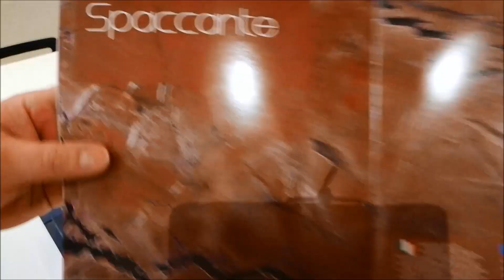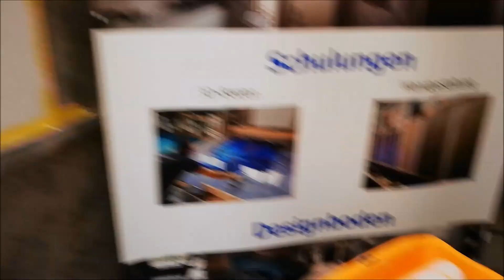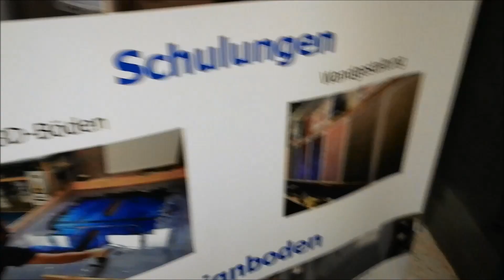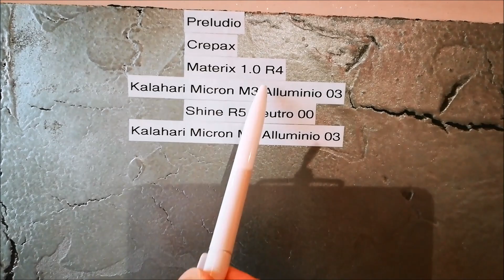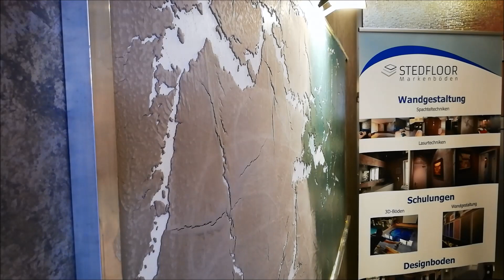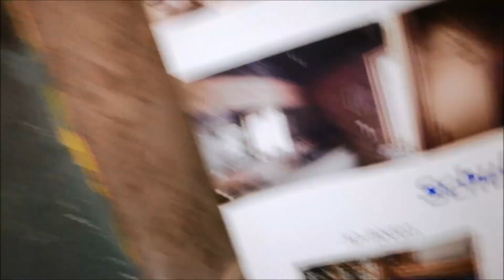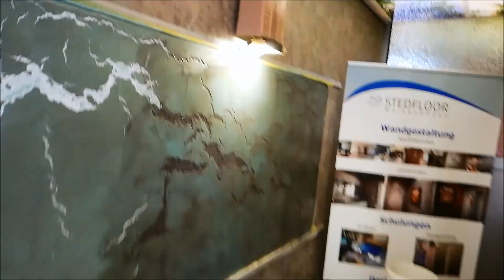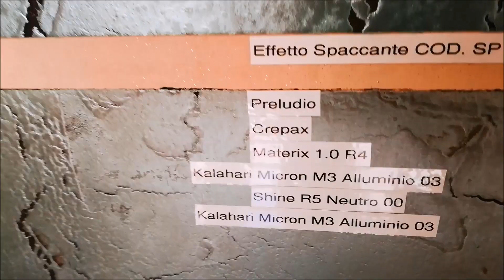Effetto Spaccante COD. SP-M5°| Anleitung zum Crackle Effekt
Firmenname: STEDFLOOR
Inhaber. Igor Sperling
Bukarester Weg 5
67069 Ludwigshafen
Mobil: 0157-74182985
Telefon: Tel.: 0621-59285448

Systemaufbau von Effetto Spaccante COD. SP-M5° für ca. 10m²

- 2,5 Liter Grundierung (PRELUDIO) + ca. 600 ml  Wasser verdünnen
- 2,5 Liter Reißlack (CREPAX)
- 14 Liter Spachtelmasse (MATERIX 1.0) + (420 ml Color Kit R)
- 1 Liter Kalahari micron Alluminio 03 + (80 ml Color Kit M-5°)
- 1 Liter Shine NEUTRAL 00 + (80 ml Color Kit R-5°)
- 1 Liter Kalahari micron Alluminio 03 + (80 ml Color Kit M-5°)

MATERIX 1.0 – Splitting effect
Special decorative stucco for interiors, ready for use, based on selected aggregates and polymers of the highest quality. The
product is homogeneous, pasty and easy to apply and with the appropriate technology, it reproduces a splitting effect. It is
available in a single base MATERIX 1.0 Bianco W.
The colours available are obtained by mixing the product with the indicated amount of colouring called COLOR KIT or, alternatively, using the SISTEMA TINTOMETRICO RIVES.
Surface preparation: the surface must be dry and well-seasoned. Clean the surfaces to be treated and remove any loose material. Apply a coat of PRELUDIO diluted 25-30% with pure water. In the presence of old, chalking substrates, it is recommended to apply a coat of FISSATIVO R2000, diluted 500% with pure water, before applying PRELUDIO.
Application: after 4-5 hours at 20°C, apply a thick coat of CREPAX, splitting undercoat with a roller. After 2-3 hours at 20°C, with a code 1009 stainless steel trowel, apply a layer of MATERIX 1.0 with a thickness of about 1-1.5 mm without bothering to finish the surface.
After about 2-3 hours at 20°C, the splitting reaction will be completed.
At this point, based on different combinations, you can create different effects and finishes.
- Finish 1: after 24 hours at 20°C, with a code 1025 sponge, apply over the entire surface a first coat of KALAHARI MICRON of the chosen colour.
After 2-3 hours at 20°C, with a sponge apply a coat of SHINE of the chosen colour in the veins, removing any excess product with a wet
sponge.
After 2-3 hours at 20°C, with a sponge apply a second coat of KALAHARI MICRON of the chosen colour and work it like a glazing until you obtain the desired shade and consistency.
- Finish 2: after 24 hours at 20°C, with a sponge, apply a first coat of KALAHARI MICRON of the chosen colour over the entire surface.
sponge.
After 2-3 hours at 20°C, with a sponge apply a third coat of KALAHARI MICRON of the chosen colour and work it like a glazing until you obtain the desired shade and consistency.
PRELUDIO packs: 1 litre - 2.5 litres - 5 litres. PRELUDIO yield: 4-5 m2/litre.
MATERIX 1.0 Bianco W packs: 4 litres - 14 litres.
COLOR KIT packs: 100 millilitres. The ambient temperature during the application cycle must be between 5°C and 35°C, the relative
humidity must not 80%. During application, avoid direct contact with skin and eyes, use clean water for dilutions, store the undiluted product in its closed packaging in a cool and dry place. The colours available are approximate and can vary from one batch to another. As the application of the product is not under our constant control, we consider ourselves responsible for the final result. Before decorating a wall, it is recommended to perform a test on a small scale.